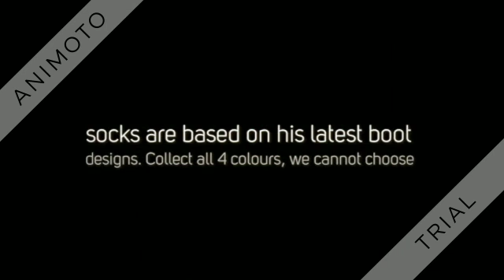Messi Footbubbles Foot Bubbles Starter Pack with Socks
Messi Footbubbles Foot Bubbles Starter Pack with Socks (Random Colour)
by Messi

Standard Delivery at checkout.
Dispatched from and sold by Midco Toys Ltd.
3 new from £9.90
Become your footballing hero Lionel Messi! 1 Random Pair of socks supplied!
Using the Messi's official branded socks kick your Footbubbles and perform your tricks!
Use the unique bubble solution that does not burst to perform keepie-upies